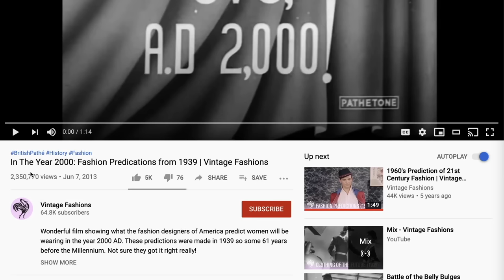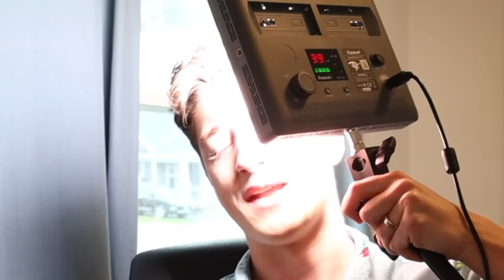Becoming The Ideal Man Of The Future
i became the ideal man of the future